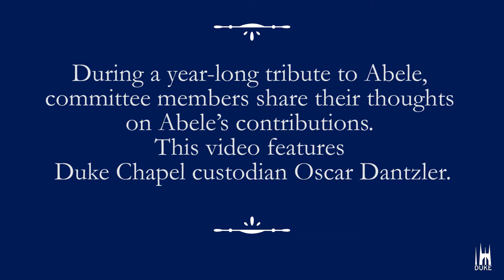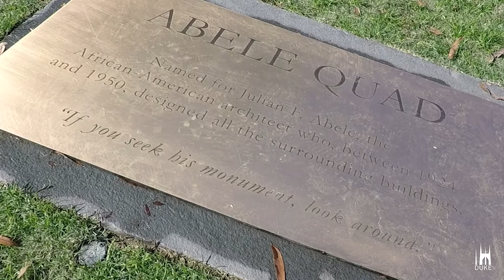Reflecting on Julian Abele with Duke Chapel Custodian Oscar Dantzler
In 2016, the Julian Abele recognition committee chose to honor the
African-American architect who designed the majority of Duke by naming the West Campus quad in his honor. During a year-long tribute to Abele, committee members share their thoughts on Abele’s contributions. This video features Duke University Chapel custodian Oscar Dantzler.